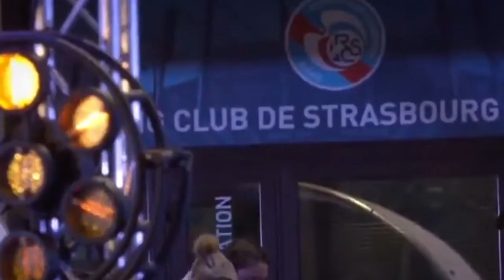Reconversion réussie pour Kader Mangane: l'ancien lion est devenu coordinateur sportif de Strasbourg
Une reconversion réussie et à un poste de responsabilité, Kader Mangane a atteint un objectif qu'il s'était fixé.  Coordinateur sportif du Racing Club de Strasbourg, le thiessois s'est donné les moyens de ses ambitions en allant se former à la fin de sa carrière.  L' ancien international sénégalais nous décrit son job et encourage ceux qui veulent prendre cette voie même si ce n'est jamais simple pour un étranger de réussir dans un club européen.